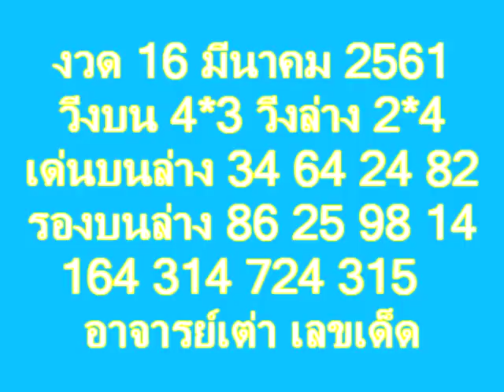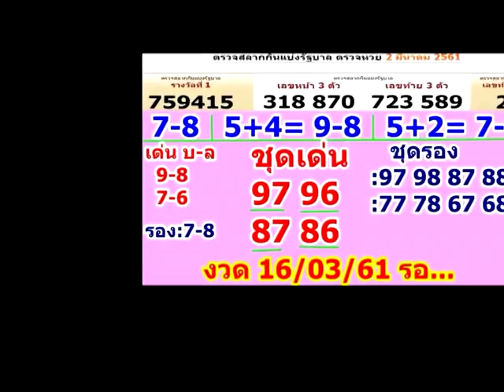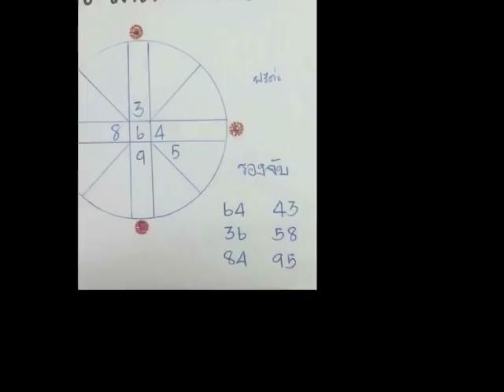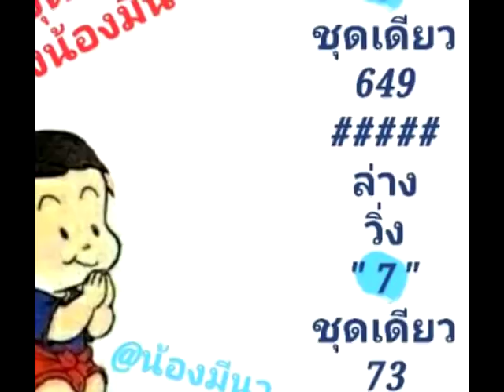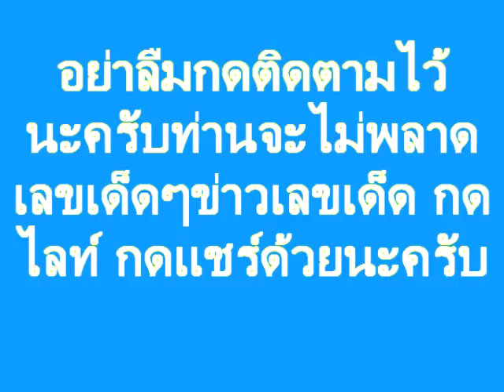เน้นๆ ชุดเดียว รวย เลข vip ชุดนี้น่าตาม เลขนี้เลย อย่าพลาด งวด 16/3/61